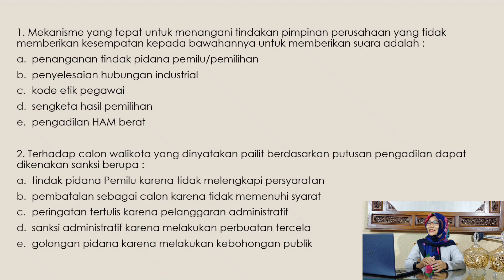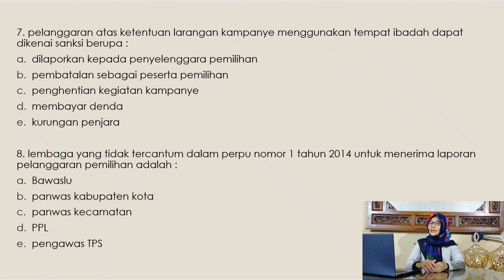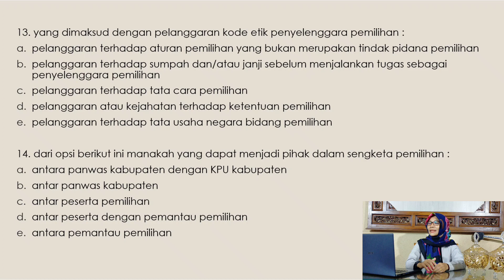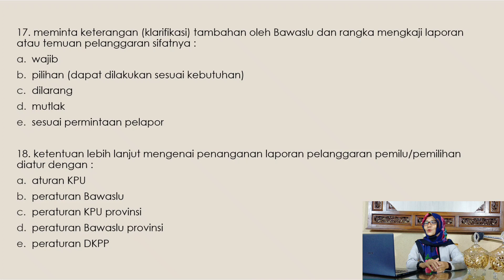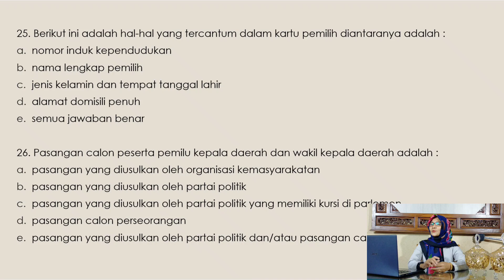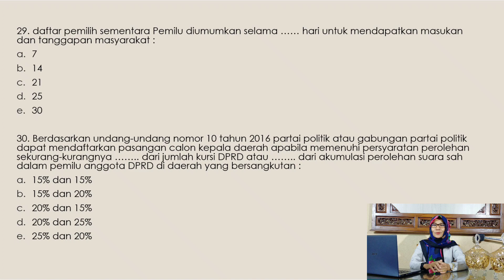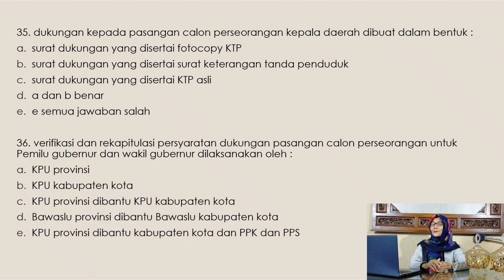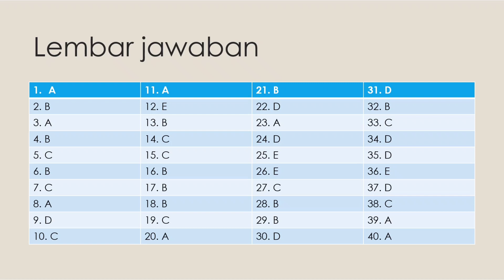SOAL CAT SELEKSI KPU BAWASLU PROVINSI/KABUPATEN/KOTA #4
soal cat kpu bawaslu propinsi kabupaten kota @AyuNingsihOfficial

Ketemu lagi di channel Ayuningsih official masih kita akan membahas soal-soal cat untuk seleksi KPU dan juga Bawaslu untuk part keempat di video kali ini jadi pastikan terus buat teman-teman yang akan mengikuti seleksi KPU dan juga Bawaslu tonton terus video ini sampai habis jangan lupa juga di like comment share and subscribe untuk soal-soal cat sendiri itu ada 100 soalnya dengan waktu 120 menit dan setiap peserta akan mendapatkan soal yang acak alias sebelah-sebelahan nih enggak ada yang sama soalnya jadi pastikan juga teman-teman untuk mempelajari membaca dan berlatih sebanyak-banyaknya soal karena pasti soal-soal yang akan anda sajikan ini akan keluar pada saat ujian seleksi KPU dan Bawaslu kita mulai aja dengan soal yang pertama mekanisme yang tepat untuk menangani tindakan pimpinan perusahaan yang tidak memberikan kesempatan kepada bawahannya untuk memberikan suara adalah a penanganan tindak pidana Pemilu pemilihan B penyelesaian hubungan industrial C kode etik pegawai D sengketa hasil pemilihan e pengadilan HAM berat Nah teman-teman bisa mencoba untuk menjawabnya terlebih dahulu karena pada akhir video nanti Ayu akan memberikan kunci jawabannya dan teman-teman juga bisa mencocokkan pewabah teman-teman juga jawaban saya kita lanjut ke pertanyaan kedua terhadap calon walikota yang dinyatakan pailit Berdasarkan Keputusan pengadilan dapat dikenakan sanksi berupa a tindak pidana Pemilu karena tidak melengkapi persyaratan B pembatalan sebagai calon karena tidak memenuhi syarat C peringatan tertulis karena pelanggaran administratif D sanksi administratif Karena melakukan perbuatan ter golongan pidana Karena melakukan kebohongan publik 3 sanksi yang tepat bagi penyelenggara Pemilu menjadi anggota Partai politik diantaranya a pemberhentian B penghargaan C peringatan D rehabilitasi e dinonaktifkan untuk sementara waktu 4 yang bukan merupakan tugas dan wewenang Bawaslu kabupaten kota adalah a menerima laporan dugaan pelanggaran B mengawasi pelaksanaan putusan pengadilan C mengawasi tahapan penyelenggaraan pemilu D menyelesaikan temuan dan laporan sengketa pemilihan e meneruskan temuan dan laporan kepada instansi yang berwenang untuk menguasai lebih lanjut mengenai tata cara pelaksanaan kampanye Bawaslu kabupaten kota dapat merujuk kepada A Peraturan Walikota B peraturan Panwas kota C peraturan KPU D peraturan mengatakan bahwa seluruh provinsi e undang-undang Dasar 6 peserta pemilu pemilihan berhak melakukan kegiatan kampanye sebagai berikut kecuali a tiga hari setelah ditetapkan sebagai peserta pemilihan B menggunakan anggaran pemerintah C sebelum dimulainya masa tenang D membawa alat peraga kampanye ini melakukan pertemuan terbatas 7 Pelanggaran atas ketentuan larangan kampanye menggunakan tempat ibadah dapat dikenai sanksi berupa a dilaporkan kepada penyelenggara pemilihan B pembatalan sebagai peserta pemilihan si penghentian kegiatan kampanye D membayar denda eh kurungan penjara 8 lembaga yang tidak tercantum dalam peraturan pemerintah nomor 1 tahun 2014 untuk menerima laporan pelanggaran pemilihan adalah kabupaten kota C Panwas Kecamatan BPL pengawa TTS 9 laporan pelanggaran pemilihan dapat disampaikan oleh kecuali a pemilik B pemantau pemilihan C peserta pemilihan D pengawas pemilihan e pemilihan tidak terdaftar 10 yang tidak termasuk dalam syarat formil untuk menyampaikan laporan adalah a identitas pelapor B pihak terlapor C alat bukti D uraian kejadian e waktu dan tempat kejadian 11 batas waktu untuk menyampaikan laporan pelanggaran pemilihan adalah a 7 hari sejak diketahui dan garis miring atau ditemukan b 3 hari sejak diketahui dan garis miring atau ditemukan c dua hari sejak menerima laporan D3 hari dan dapat ditambah dua hari kemudian diketahui dan garis miring atau ditemukan E 7 hari sejak kejadian laporan pelanggaran pemilihan yang merupakan tindak pidana pemilihan diteruskan bahwa suhu kabupaten kota kepada A Bawaslu KPU Kabupaten Kota D Kejaksaan e Polri 11 yang dimaksud dengan pelanggaran kode etik penyelenggara pemilihan adalah a pelanggaran terhadap aturan pemilihan yang bukan merupakan tindak pidana pemilihan di pelanggaran terhadap Sumpah dan garis miring atau Jadi sebelum menjalankan tugas Sebagai penyelenggara Pemilu ciri pelanggaran terhadap Tata cara pemilihan D pelanggaran atau kejahatan terhadap ketentuan pemilihan ini pelanggaran terhadap tata usaha negara bidang pemilihan 14 dari opsi berikut ini manakah yang dapat menjadi pihak dalam sengketa pemilihan antara Panwas Kabupaten dengan KPU Kabupaten B antar Panwas Kabupaten C antar peserta pemilihan diantar peserta dengan pemantau pemilihan e antara pemantau pemilihan 15 bahwa seluruh provinsi dan kabupaten kota memeriksa dan memutus seng pemilihan dalam waktu paling lama A3 hari sejak diterimanya laporan B7 hari sejak diketahui dan garis miring atau ditemukan C 12 hari sejak diterima